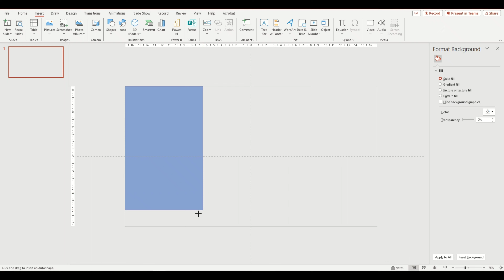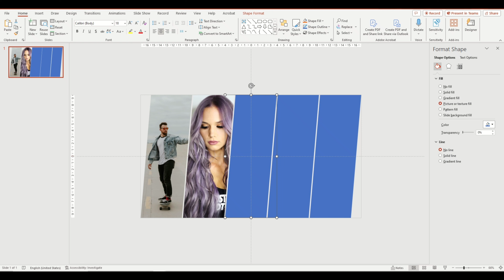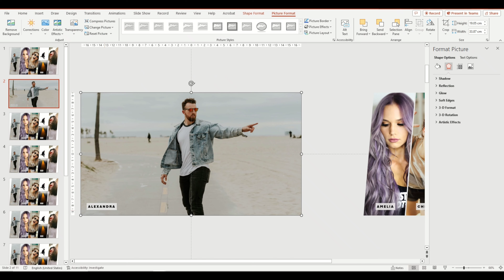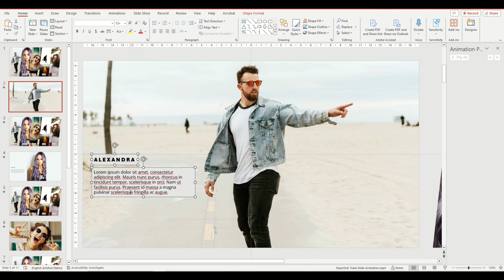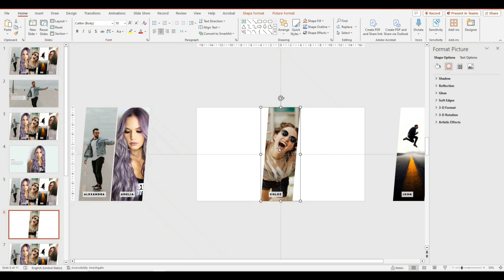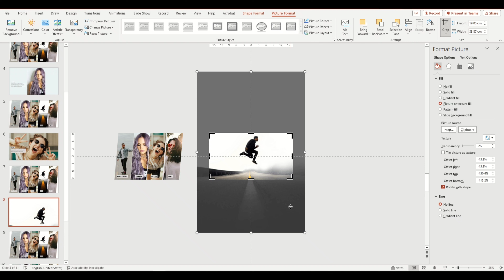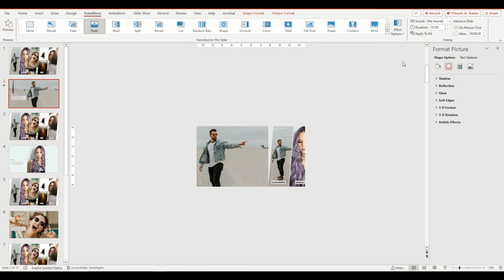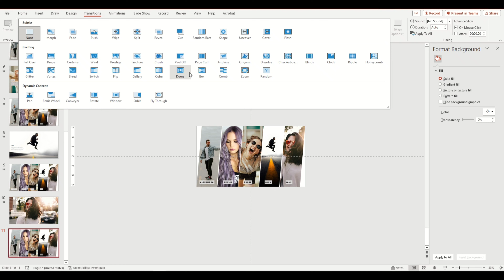PowerPoint Transition Effect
PowerPoint Transition Effect. animation transition powerpoint graphicdesign powerpointpresentation edit microsoft pptanimation animationvideo PowerPoint-transitions
PowerPoint-Effects
PowerPoint-tutorial
Presentatio-transitions
PowerPoint-tips
PowerPoint-animation
Slide-transitions
Microsoft-PowerPoint
Professional-presentations